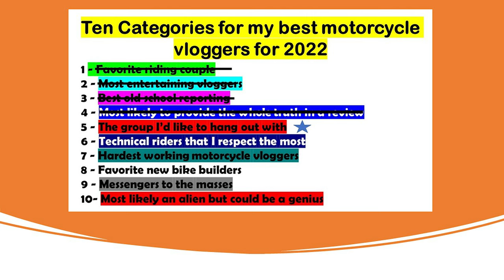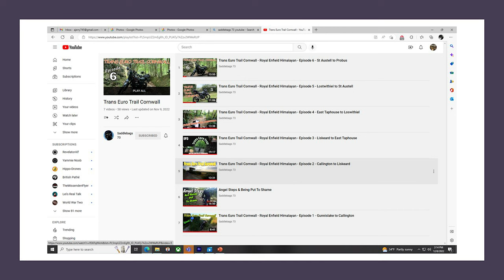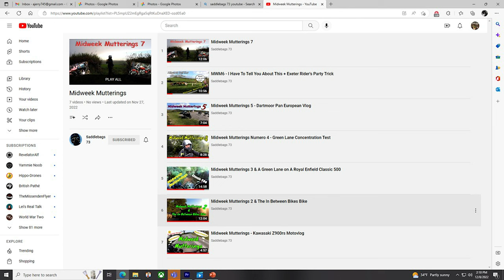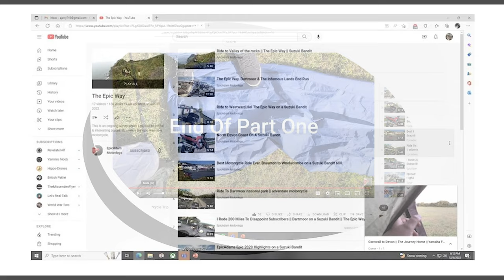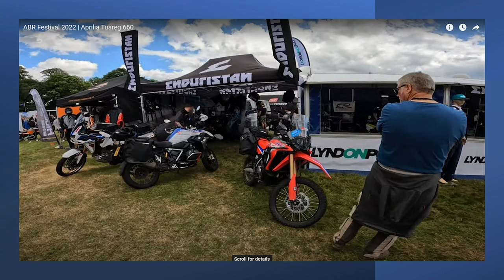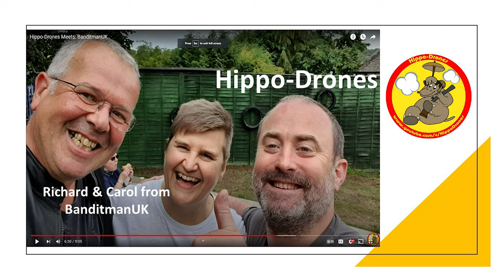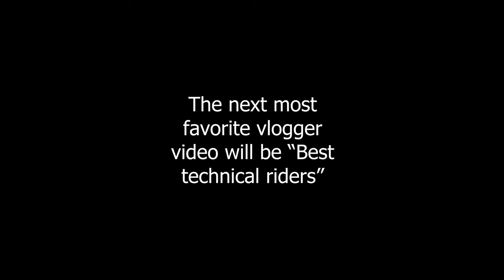Group of motorcycle vloggers that I would like to hang out with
The 5th of ten video telling you about my most favorite motorcycle vloggers from 2022.  Ten different categories.